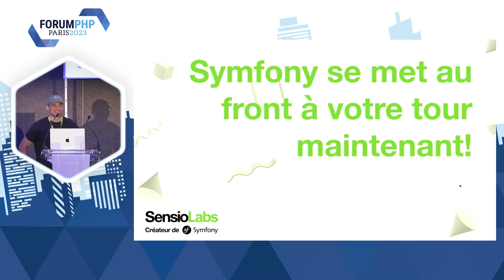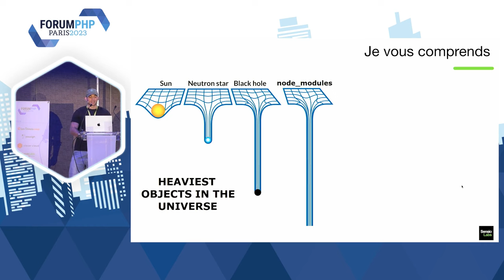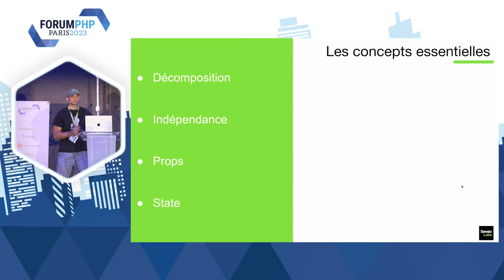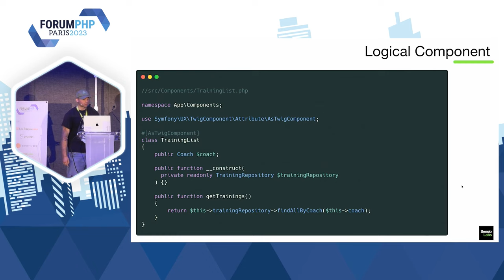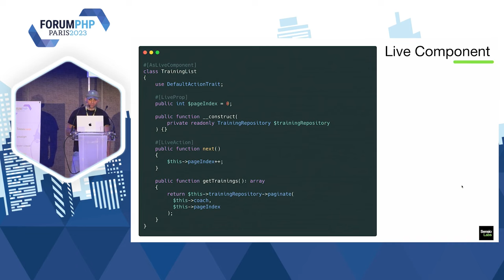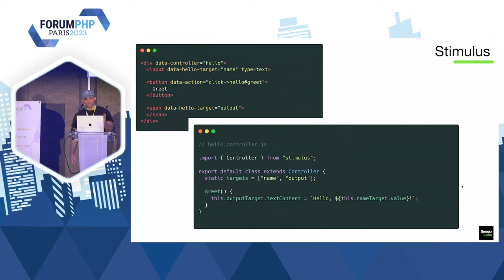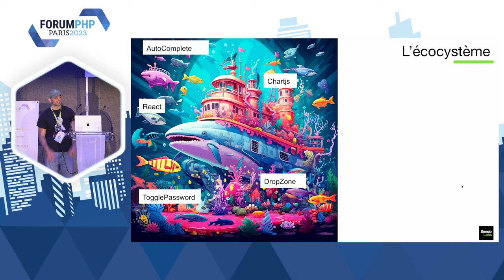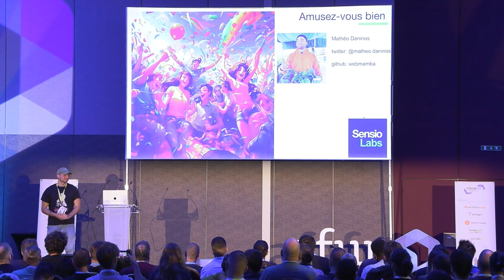Symfony se met au front, a votre tour maintenant! - Matheo DANINOS - Forum PHP 2023